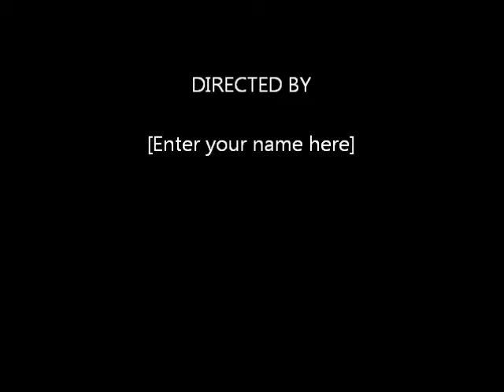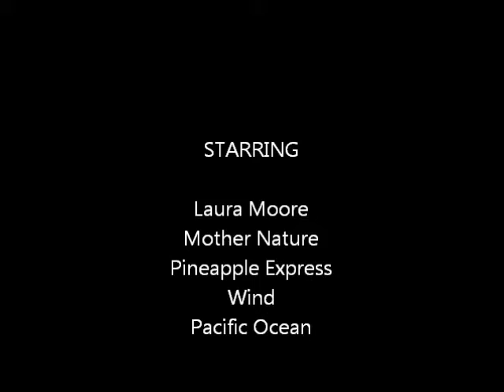Laura's SeaSpray Adventure 2014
She said she wanted the experience .